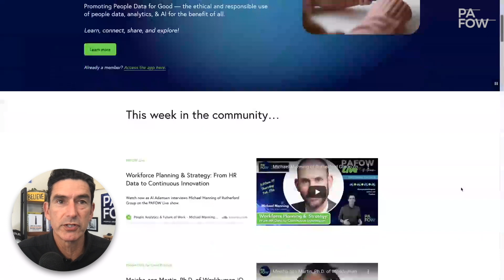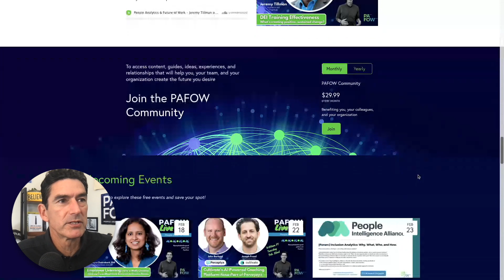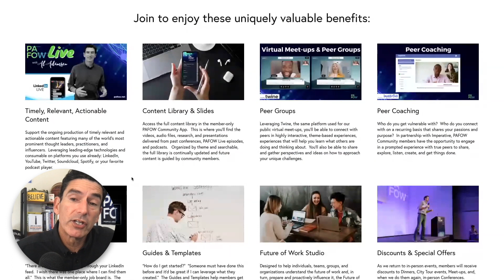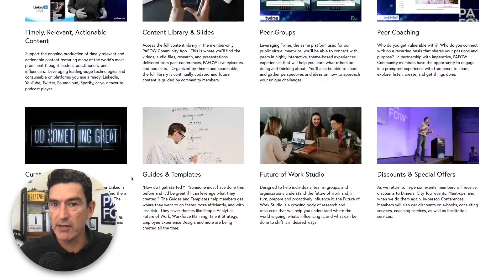Al Adamsen provides an update on the PAFOW Community and plans for the first half of 2022